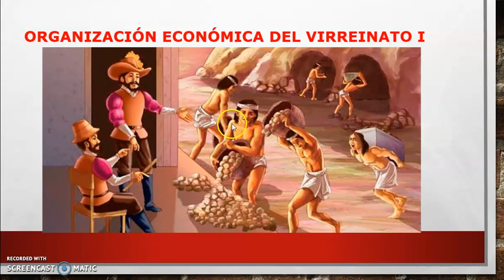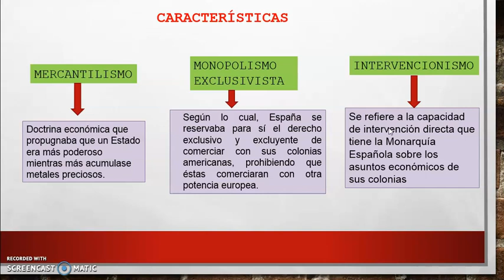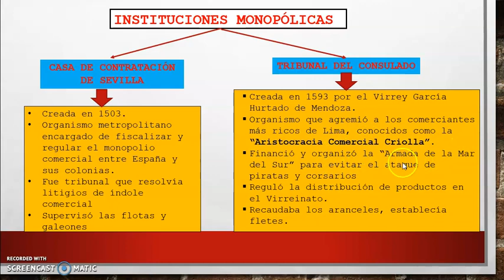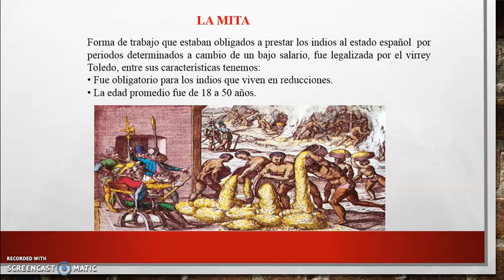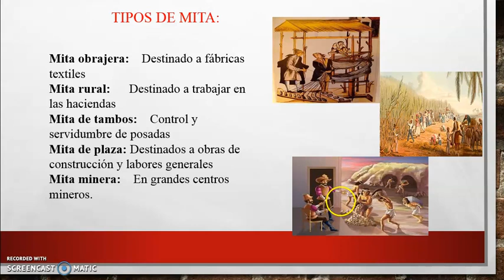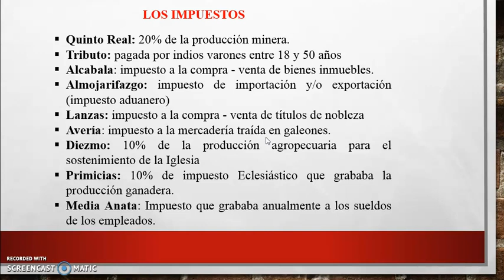HISTORIA_2DO SEC_S07_III TRIMESTRE